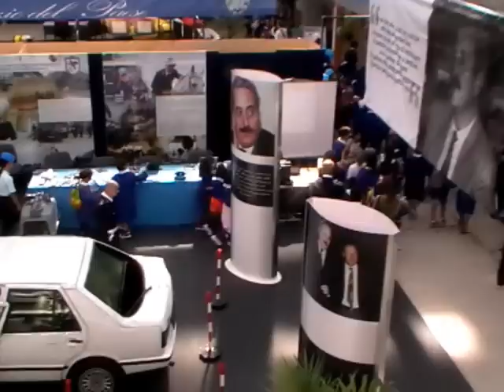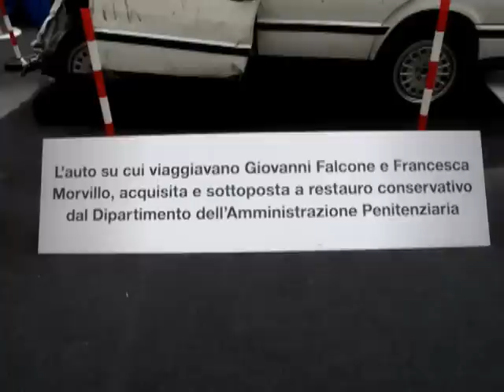L'auto di Giovanni Falcone a Galatina Security Expo 2010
23 settembre 2010